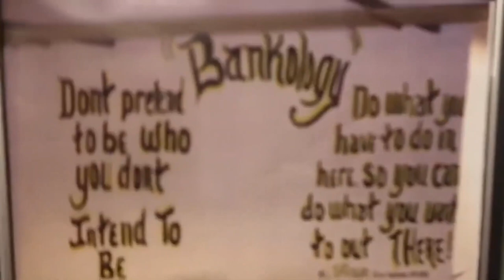Welcome To GREENSVILLE 1993! Part 0ne (33 Years of Prison Stories)